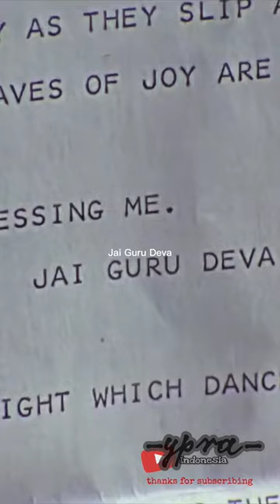Across The Universe rehearsal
Images of broken light which dance before me like a million eyes